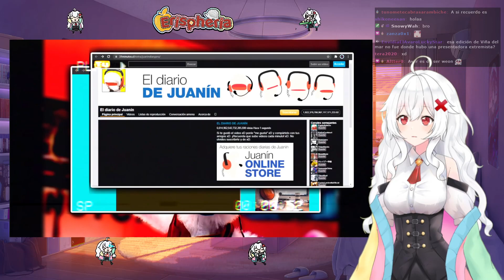ERISPHERIA reacciona a "EL ICEBERG DE 31 MINUTOS en 31 MINUTOS" By MrGaming (๑˘︶˘๑)